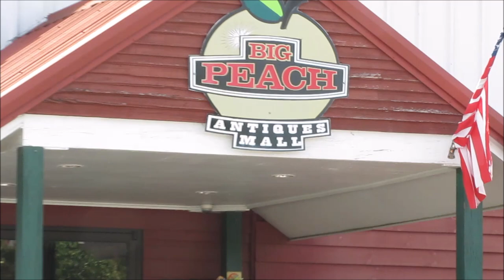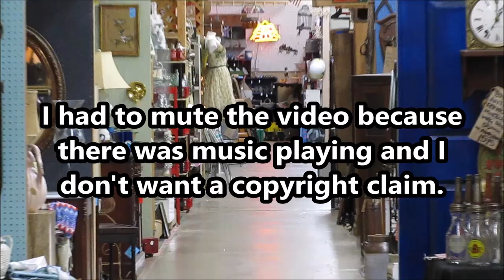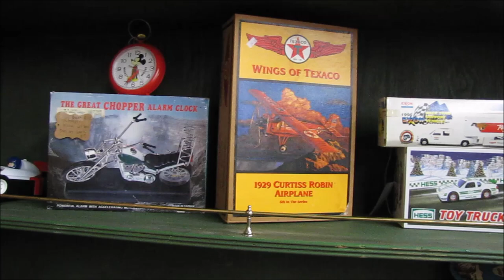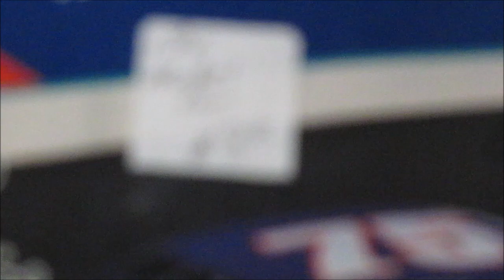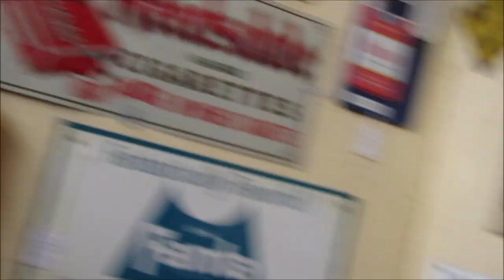Come explore Big Peach Antiques Mall - Byron Georgia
The Big Peach Antiques Mall in Byron Georgia is a 33,000 Sq ft wonderland.  You can find just about anything there and the prices are usually reasonable.  Ernie and I spent a couple hours browsing recently and found a couple neat treasures to take home.

The Big Peach Antiques Mall is located at 119 Peachtree Pkwy, Byron, Georgia 31088 - Just off I-75 at exit 149 and they are open year round.

You'll see homesteading, scale modeling, and a few things in between on this channel. Please subscribe to my channel if you have not already and be sure to hit the Like button if you liked my video also hit the notification bell so you can follow along when I post future videos. payattentionto the details

Mail can be sent to:
Colt, Arkansas 72326